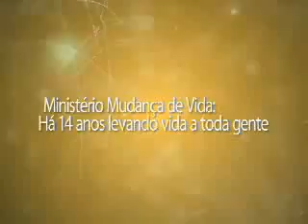Programa Mudança de Vida Hoje - Nem todos tem vivido o milagre.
Bispa Cleo fala sobre: Nem todos tem vivido o milagre.
28/01/2011